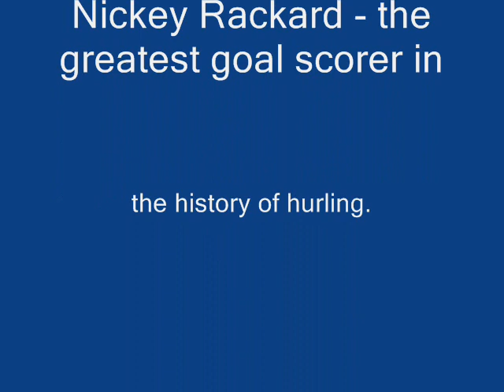Cuchulainn's Son .wmv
A SONG ABOUT A GREAT HURLER, NICKEY RACKARD OF WEXFORD